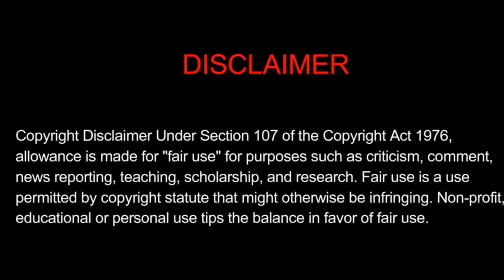Best 5 Robot Movie's In Tamil dubbed || தமிழில் || Part 2 || MT Channel